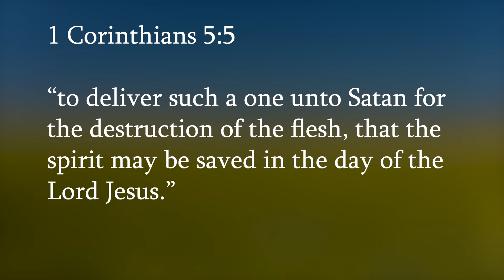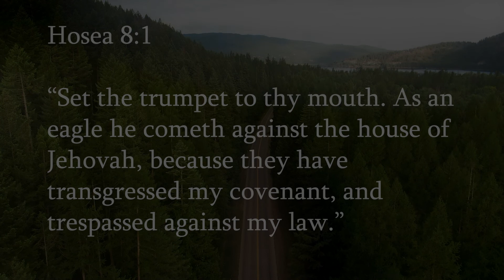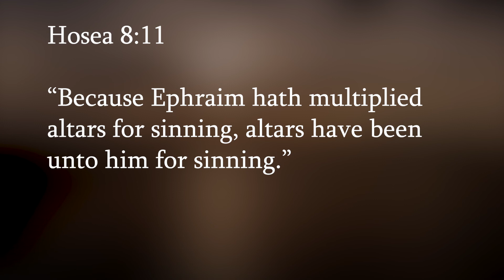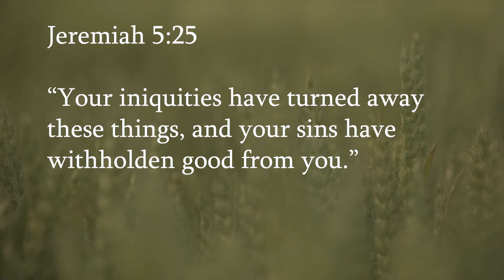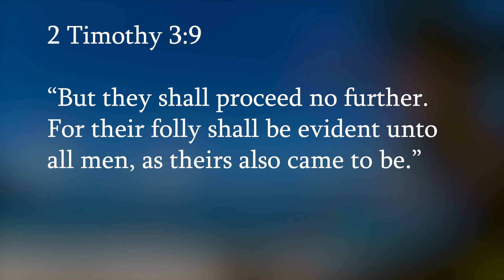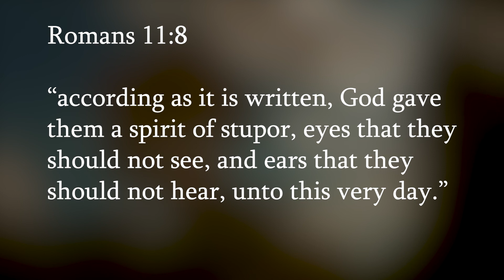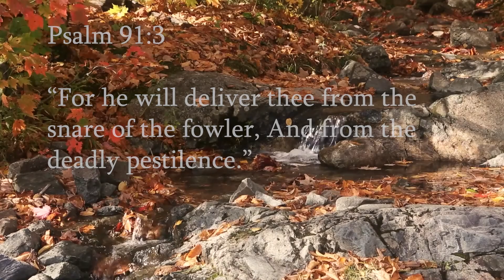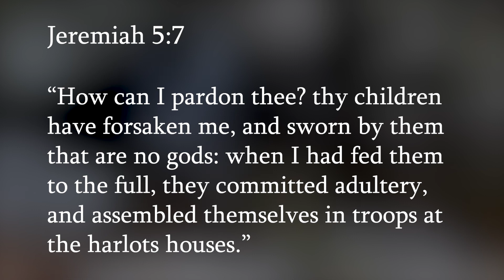What Is The Snare Of The Fowler? Escape The Snare Of The Fowler Now! Part 1, David Eells, UBM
Surely He will deliver you from the snare of the fowler? What is the snare of the fowler?

The meaning of a fowler is a person who hunts wildfowl! A bird catcher, one who uses traps and snares to catch his prey...

Psalm 91:3 For he will deliver thee from the snare of the fowler,

The Bible warns God's children of many snares. So many of God's children are in a snare and they don't realize it, because they don't look to the scriptures to find out what is truth and what is not.

Revelation 18:2 And he cried with a mighty voice, saying, Fallen, fallen is Babylon the great, and is become a habitation of demons, and a hold of every unclean spirit, and a hold of every unclean and hateful bird.

In the Book of Revelation, God is speaking of people as birds! God's judgments are coming upon Babylon, which is a type and shadow of America and of the Harlot Apostate Church. He is saying that His people have become unclean by partaking of Babylon, America's sins, and the false doctrines of Apostate Christianity!

Revelation 18:4 And I heard another voice from heaven, saying, Come forth, my people, out of her, that ye have no fellowship with her sins, and that ye receive not of her plagues:

Who is Revelation 18:4 referring to? The Harlot of Apostate Christianity. God is pleading with us to NOT HAVE FELLOWSHIP WITH HER SINS! To not have any agreement with the things and the false doctrines she partakes of, because if you have not removed yourself from this system, you will be judged along with the apostates!

Hosea 9:8 Ephraim was a watchman with my God: as for the prophet, a fowler’s snare is in all his ways, and enmity in the house of his God.

The Fowler represents both the devil and his false leaders in the church to snare and take into captivity the people of God into the bondage of false religions and denominations. The snare is a false Jesus, a false gospel that promises eternal salvation by some other way than through the crucified life, and faith in the true Jesus of the bible!

Our God is mighty to save! We can cry out to him in repentance and he will save us from the judgments to come, by his mercy and great love!

Psalm 124:6 Blessed be Jehovah,
Who hath not given us as a prey to their teeth.
7 Our soul is escaped as a bird out of the snare of the fowlers:
The snare is broken, and we are escaped.

Join David Eells of UBM (Unleavened Bread Ministries) in this urgent teaching to the Body of Christ, and learn how to abide in Christ! Learn how to recognize false teachers, false doctrines, and how to be approved by God and not men. Father knows his children, and when we put our trust in him, he will lead us and guide us into all truth, and out of the snare of the fowler! Glory to God!